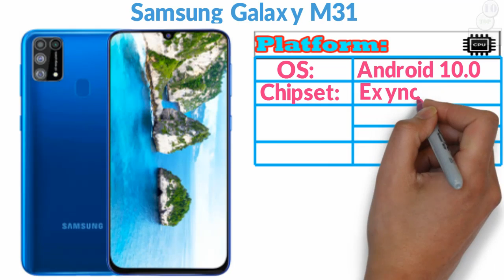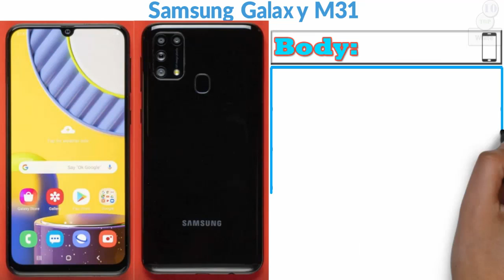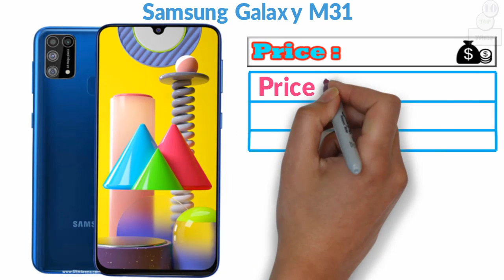Samsung Galaxy M31 Phone Details Specification and price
Samsung Galaxy M31 Price in Bangladesh I am showing in this Video.

Samsung M31 bangla review I am showing in this Video. Samsung Galaxy M31 most popular phone in Bangladesh. Samsung Galaxy M31 Feature review i am showing in this Video. I am always try to Provide right information although any kind of mistake i am say sorry.